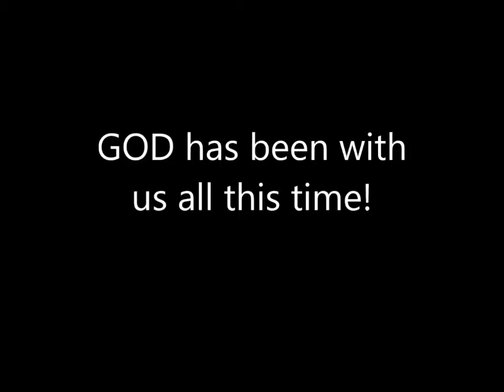God is with us all the time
When I heard this song All This Time by Brit Nicole i knew God was telling me to video tape how Cassie walks with me; giving me a glimpse of how He walks with us!

Father God,  I thank you for pulling me through the tough times.  I thank you when I slip away from You, You still stay close.  I thank you for picking up the slack when i was too tired.  I thank you for our Savior Jesus because of Him you are leading me home.